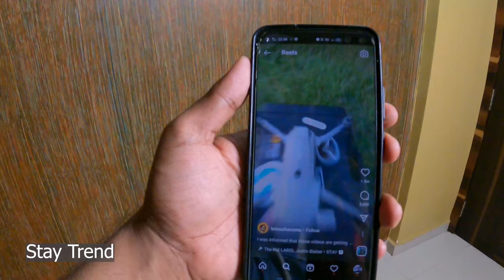My Sister Doing This Job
Guys I am enjoying this lockdown with my family and hope you are enjoying our craziness too.